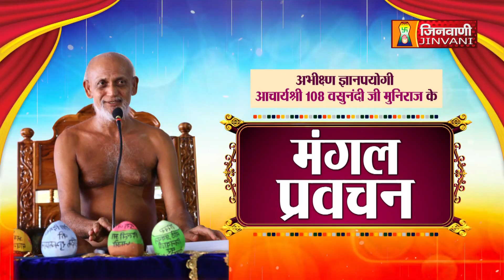Vasunandi Ji Maharaj | Vol 639 | 01 Sep 22 | Mangal Pravachan Jinvani Channel (A06562)